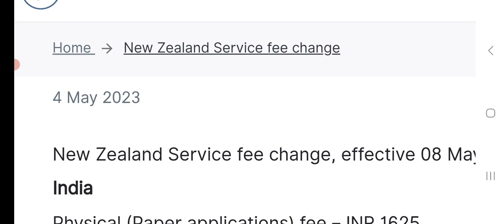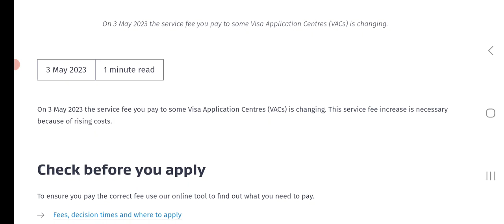New Zealand Visa very important update. Latest news.